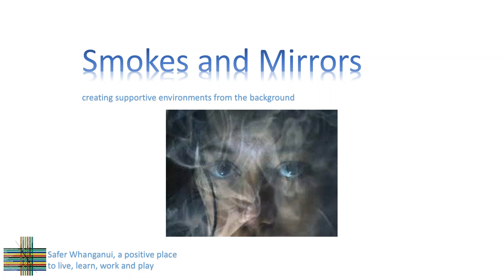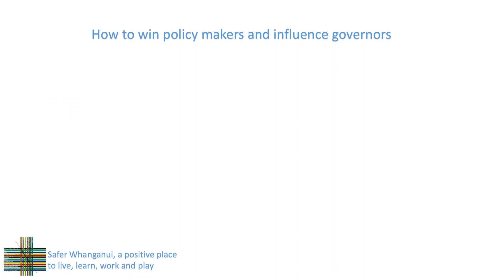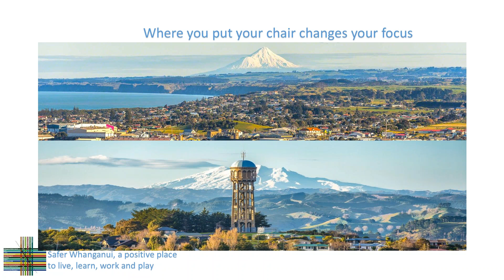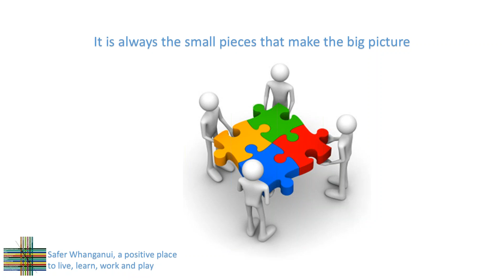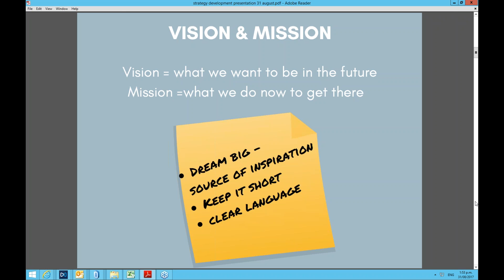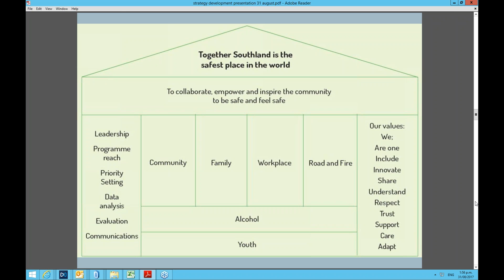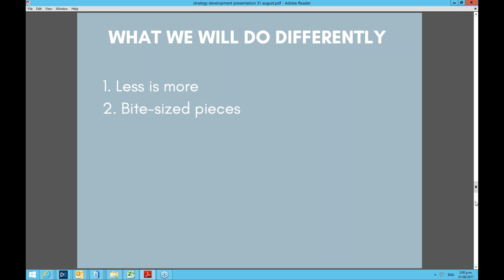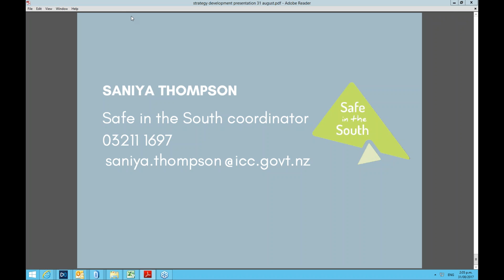PPSCN Governance and Collaboration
Webinar 4 in the 2017 Series.